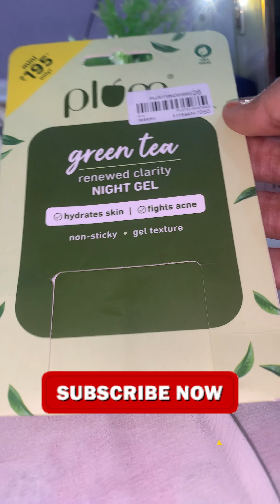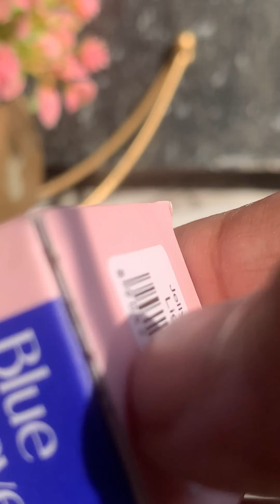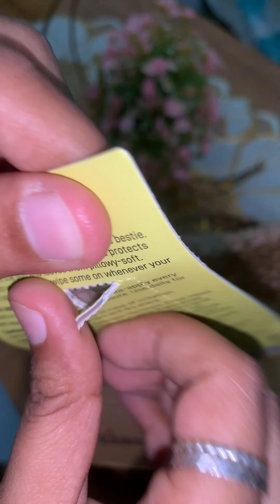Skincare unboxing& asmr🫶🏻✨